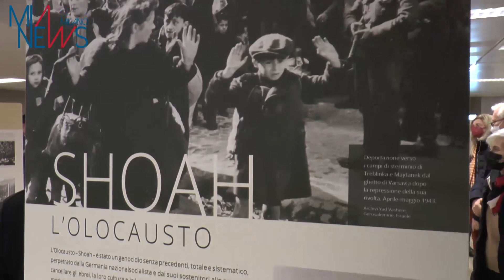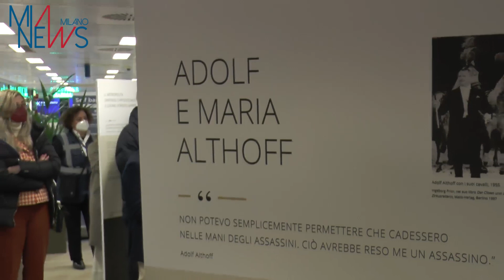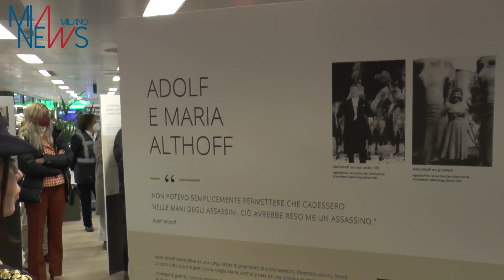GIORNO MEMORIA, INAUGURATA A LINATE MOSTRA 'I GIUSTI TRA LE NAZIONI'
L'inaugurazione all'Aeroporto di Linate della mostra “I Giusti tra le Nazioni”, progetto espositivo a cura dell’Istituto Yad Vashem, presentato in Italia dall’Associazione Figli della Shoah e le parole della presidente dell’Associazione Figli della Shoah Daniela Dana Tedeschi, del COO di SEA Alessandro Fidato e dell’assessore Arianna Censi.

(MIANEWS) Milano, 25 GENNAIO 2023 - In occasione della della settimana della Memoria promossa dal Comune di Milano anche quest’anno SEA, a fianco dell’Associazione Figli della Shoah, ha allestito una mostra inedita all’aeroporto di Linate, nell'area partenza in prossimità del Gate 4. Il progetto espositivo è stato inaugurato questa mattina dalla presidente dell’Associazione Figli della Shoah Daniela Dana Tedeschi, dal COO di SEA Alessandro Fidato e dall’assessore Arianna Censi ed è costituito da 24 pannelli che rende omaggio ai 'Giusti', cioè a coloro che hanno cercato di aiutare, assistere e in alcuni casi salvare la vita agli ebrei che dovevano nascondersi dalla persecuzione. "Negli anni ’60 l’Istituto Yad Vashem di Gerusalemme sviluppò un progetto internazionale per assegnare il titolo di 'Giusto fra le Nazioni' alle persone non ebree che, disinteressatamente e a rischio della propria vita o quella dei loro famigliari, salvarono gli ebrei durante la Shoah. - spiegano gli organizzatori - Da allora il concetto di 'Giusto' che risale al Talmud, testo fondamentale della religione ebraica, è diventato un simbolo importante ed universale. Durante il secondo conflitto mondiale il destino dei cittadini ebrei nei territori del Terzo Reich e nelle nazioni da loro occupate, dipese sia dalla politica tedesca e collaborazionista, sia dall’atteggiamento delle popolazioni locali. Nella gran parte dei casi, i cittadini scelsero di ignorare la persecuzione e l’eliminazione dei loro vicini ebrei, nonostante vivessero fianco a fianco da secoli. Il terrore che i tedeschi instillarono nelle popolazioni locali, unito alla tendenza umana al conformismo, portarono la maggioranza silenziosa a concentrarsi sulle difficoltà personali e a non interessarsi alla sorte degli ebrei. Talvolta la situazione insostenibile degli ebrei venne persino sfruttata per trarne profitto: questi ultimi furono ricattati con minacce di denuncia e le loro proprietà depredate all’atto della deportazione. Il collaborazionismo con i tedeschi si manifestò nella delazione riguardo a ebrei nascosti, nella partecipazione al loro arresto e addirittura nel loro assassinio. Il progetto espositivo, grazie ai documenti tratti dagli archivi dell’Istituto dello Yad Vashem, rende omaggio a coloro che, viceversa, si prodigarono attivamente per prestare assistenza agli ebrei e per salvargli la vita e che costituirono purtroppo, in termini numerici, un fenomeno marginale".